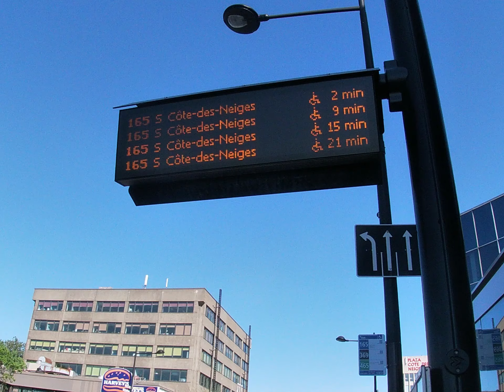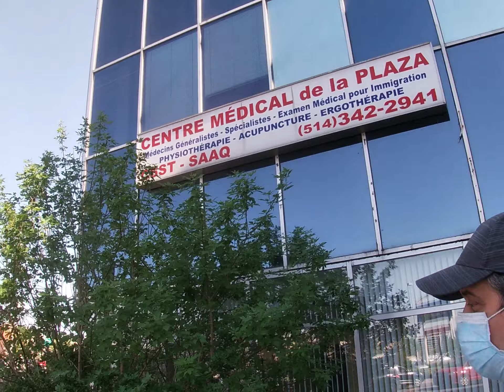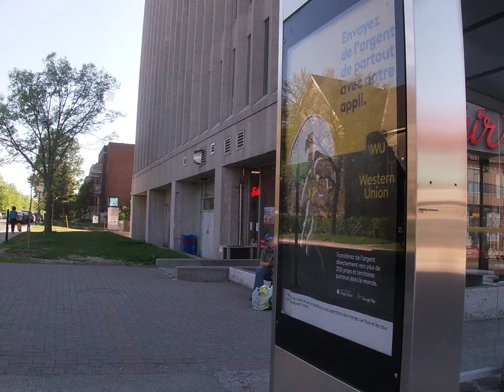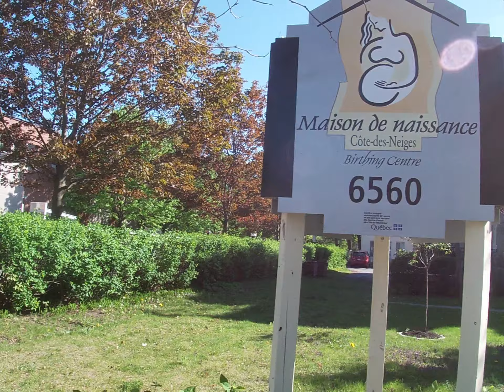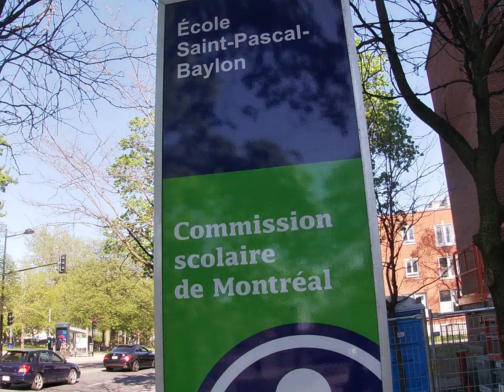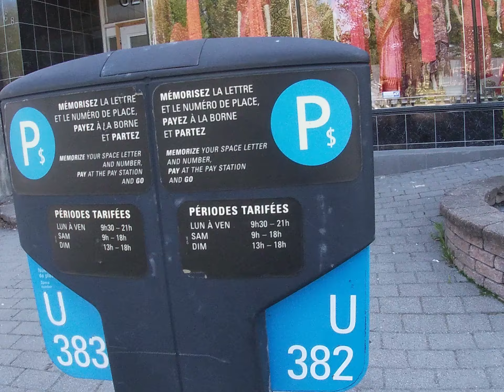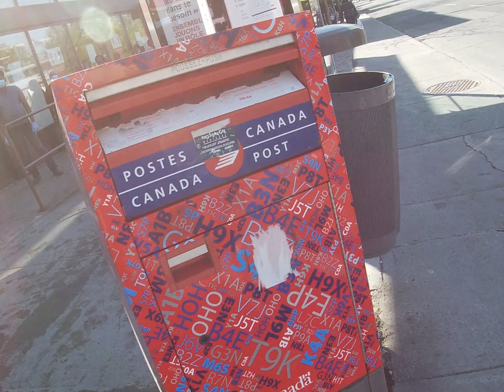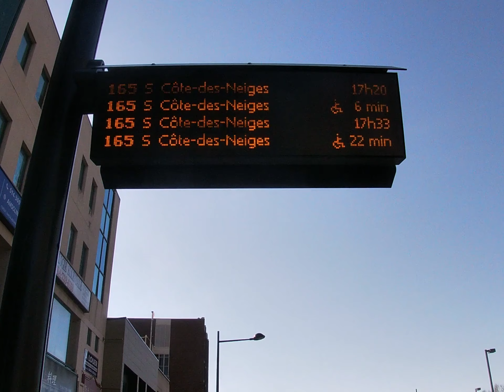A walk within Chemin de la Cote des Neiges - tour around the area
A nice sunny day, my husband and I decided to have a walk within the Cote-des-Neiges road near our apartment. I'm showing you what establishment you can see in the area. Unfortunately, we didn't walk a few steps more to show the big Jewish General Hospital that was also nearby...actually there's more to see if we continue walking ahead, but my husband decided to go back home...🔔 Please SUBSCRIBE and turn ON notification BELL👉🔔 to stay updated with our new uploads.🤗👍